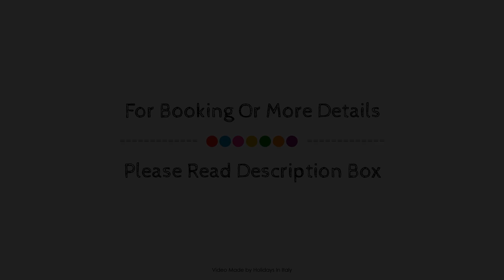Rustic Holiday Home in San Godenzo with Pool, Italy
Searching For
1. Rustic Holiday Home in San Godenzo with Pool
2. Rustic Holiday Home in San Godenzo with Pool Virtual Tour
3. Rustic Holiday Home in San Godenzo with Pool Rooms
4. Rustic Holiday Home in San Godenzo with Pool Amenities
5. Rustic Holiday Home in San Godenzo with Pool Videos
6. Rustic Holiday Home in San Godenzo with Pool Offers
7. Rustic Holiday Home in San Godenzo with Pool Deals
Audio Credit:
Track Title: Reasons To Hope
Artist: Reed Mathis